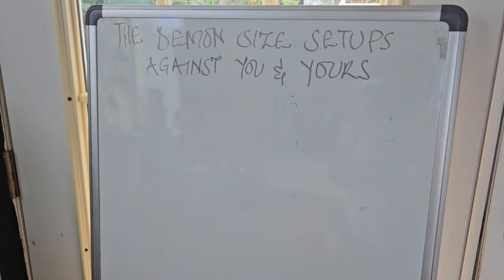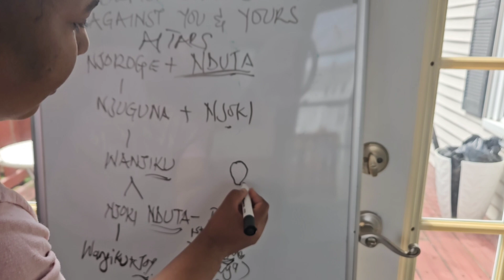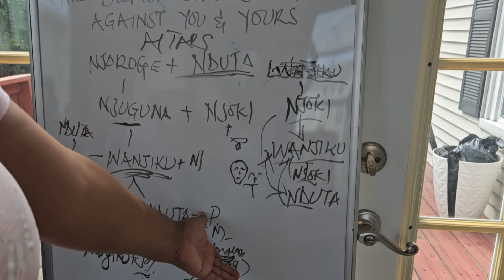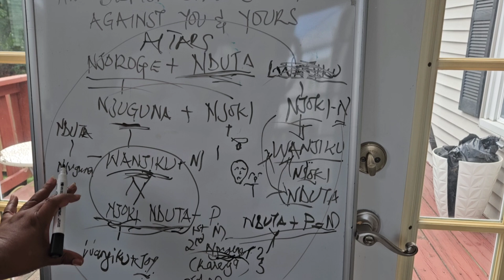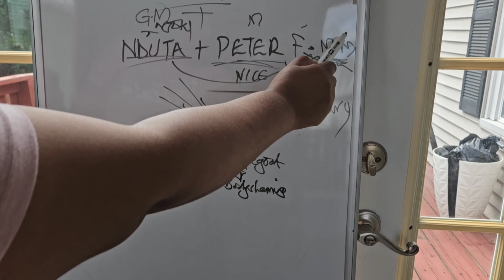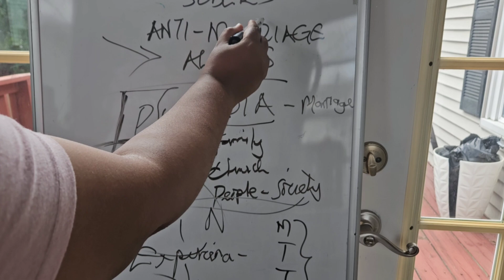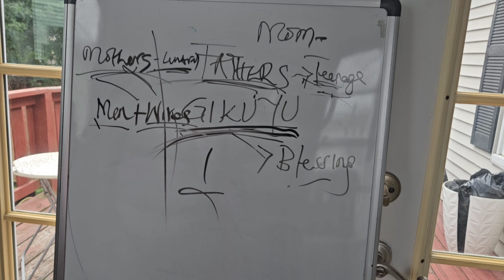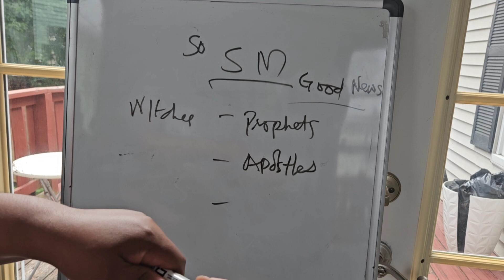FIGHTING ALTARS: (7)UNDERSTANDING SOME HIDDEN TWISTS THE DEVIL USES AS LEGALITY!